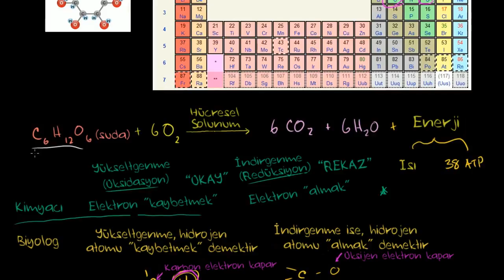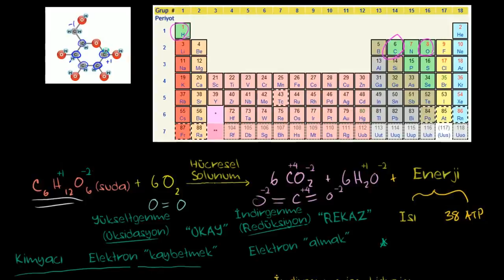Hücresel Solunumda Yükseltgenme ve İndirgenme (Fen Bilimleri) (Biyoloji)